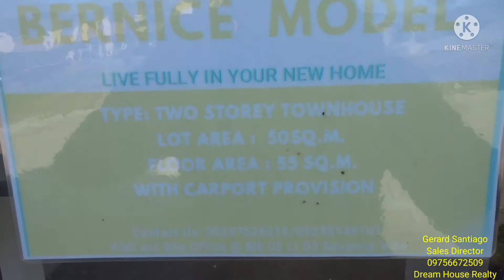Savanna Ville Subd. (Bernice Model) Imus Cavite Townhouse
🌻SAVANNA VILLE🌻
Malagasang 1C, Imus Cavite

💚BERNICE MODEL💚
 🔹FLOOR AREA--55sqm
🔹 LOT AREA--66sqm

🔹BARE TYPE TURN OVER
🔹PROVISION FOR GARAGE

🟣PAG-IBIG COMPUTATION🟣

Reservation-10,000
monthly down 18 months to pay- 55,445
monthly amort- 10,429
required income-30,000

🍀Amenities & Facilities
✔Community Multi Purpose Hall
✔Function Hall
✔Basketball court
✔Four (4) children's parks & Playground
✔Maynilad water supply
✔Meralco electrical supply
✔Perimeter fence
✔Concrete road network and gutter

🍀Reservation requirements:
✔copy of latest ONE MONTH PAYSLIP
✔photocopy of company ID
✔photocopy Government issued ID(Valid)
✔proof of pag ibig membership
✔10,000 reservation fee

📝𝙁𝙊𝙍 𝙊𝙉𝙇𝙄𝙉𝙀 𝘼𝙎𝙎𝙄𝙎𝙏𝘼𝙉𝘾𝙀 𝘼𝙉𝘿 𝙍𝙀𝙎𝙀𝙍𝙑𝘼𝙏𝙄𝙊𝙉:
(𝙳𝙷𝚁 𝙿𝚁𝙲 𝙻𝙸𝙲𝙴𝙽𝚂𝙴 𝙽𝙾. 𝟷𝟶𝟹𝟿)

GERARD SANTIAGO
SALES DIRECTOR
DREAM HOUSE REALTY